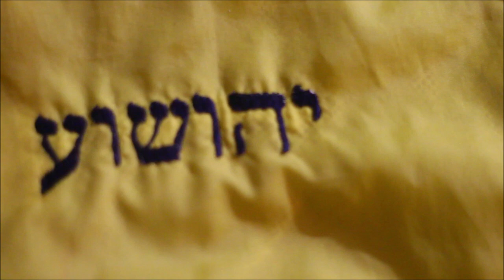Thawadah Thawadah (Saints of Yahawashi)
2Th 1:3 We are bound to thank God always for you, brethren, as it is meet, because that your faith groweth exceedingly, and the charity of every one of you all toward each other aboundeth;